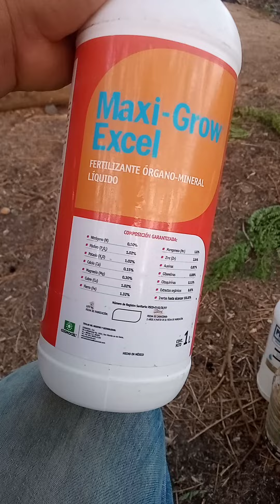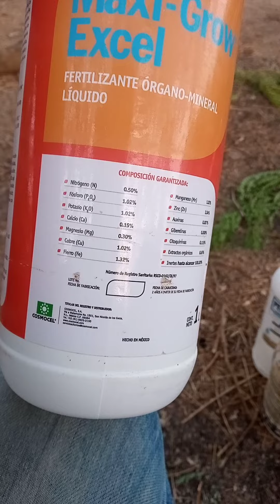como proteger la flore de limón de la lluvias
hola amigos hoy les comparto un video más de éste su canal limones de la region

les comparto los ingredientes que uso para proteger,

maxi grow 300ml

aderente opcional 250ml a 300ml

manzate 200 1/2 kg

benomilo  1/2 kg

nota: es para un tambo de 200 litros de agua